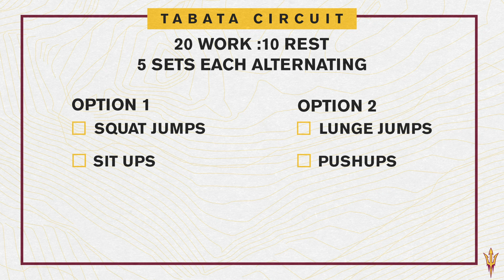SunDevilStrong: A Quick (Yet Effective) Tabata Circuit Workout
Follow along with Laura Serafino, ASU sports performance graduate assistant, as she takes us through two different quick Tabata style circuits for a high intensity workout in a short amount of time. In both options, you will work for 20 seconds and rest for 10 seconds.

Option 1
20 work :10 rest
5 sets each alternating
Squat Jumps
Alternating with sit ups

Option 2
20 work :10 rest
5 sets each alternating
Lunge Jumps
Alternating with pushups